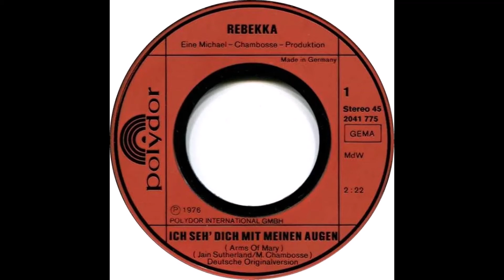Rebekka - Ich seh' dich mit meinen Augen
Deutsche Aufnahme von "Sutherland Brothers & Quiver - Arms Of Mary"